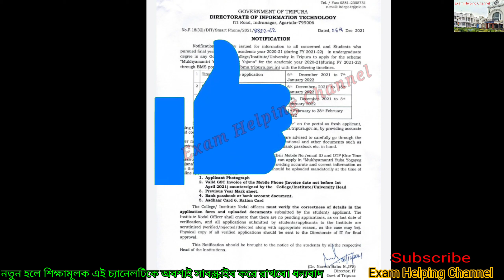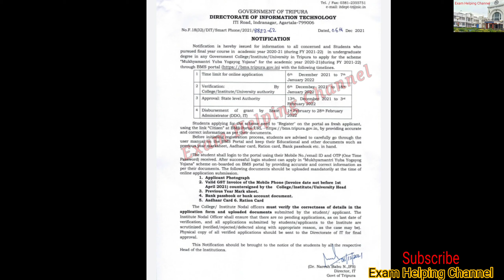সকল শিক্ষার্থীদের মোবাইল ফোনের জন্য দেওয়া হবে 5000 টাকা করে / 2020-21 শিক্ষাবর্ষের শিক্ষার্থীদের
মুখ্যমন্ত্রী যুবা যোগাযোগ যোজনা তরফ থেকে সকল শিক্ষার্থীদের মোবাইল ফোনের জন্য দেওয়া হবে 5000 টাকা করে। এই টাকা পাবে 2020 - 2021 শিক্ষাবর্ষের সকল পাস আউট শিক্ষার্থীরা‌।